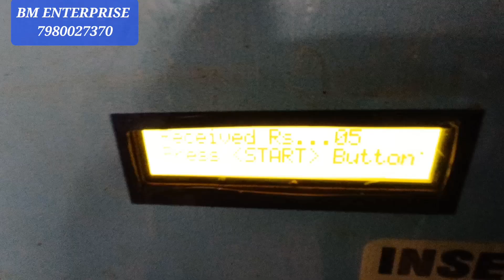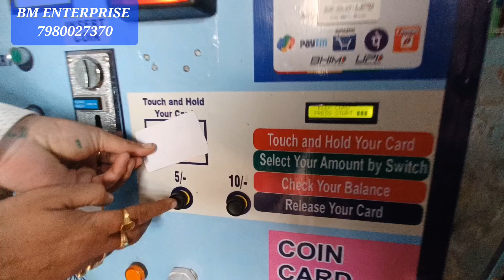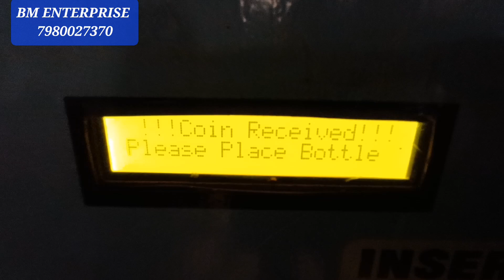COIN + CARD + NOTE + UPI BASED WATER ATM